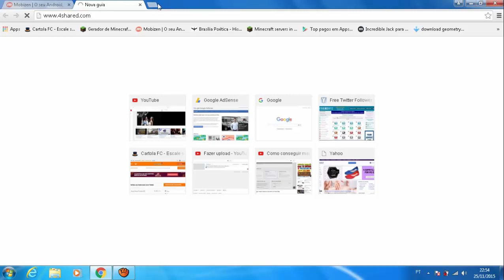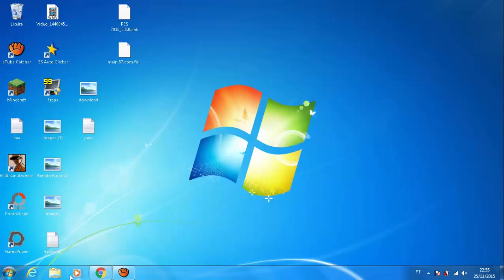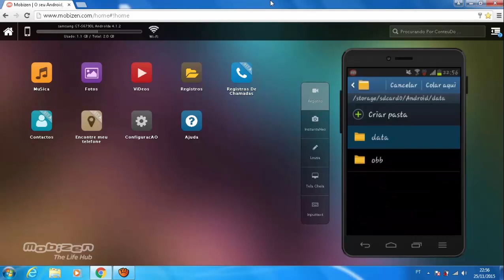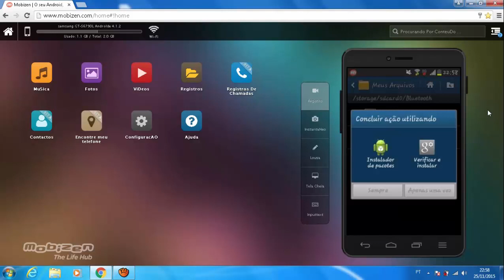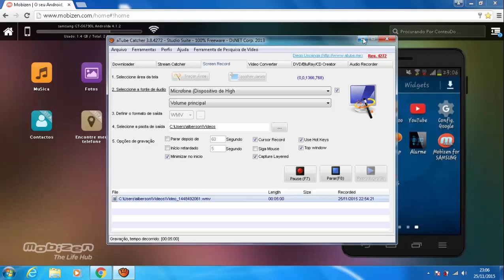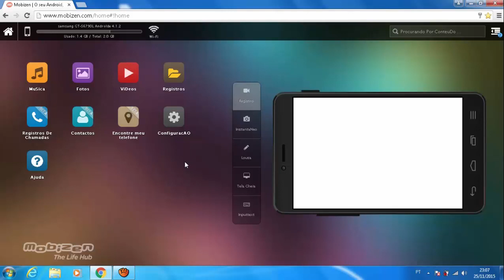Como baixar o pes 2016 para android gratis - facil rapido e bem explicativo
Bom galera ta ai um vídeo bem legal e um jogo muito jogado então ta ae para quem quiser baixar  e de graça qualquer dúvida só deixa nos comentários, e deixe seu gostei ser gostou do vídeo e ser escreva no canal, Obrigado, xD